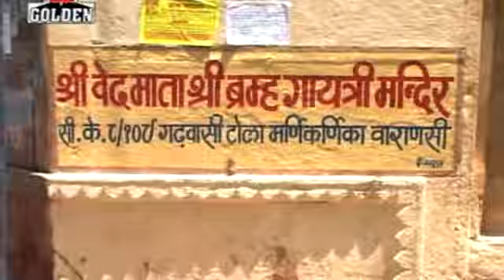Mori Maiya Maha Kali Jyot Hai Teri Jug Nirali Maa Sunil Kanojiya Golden Music